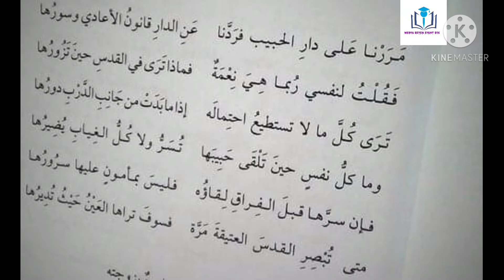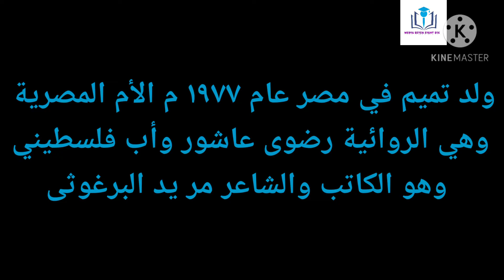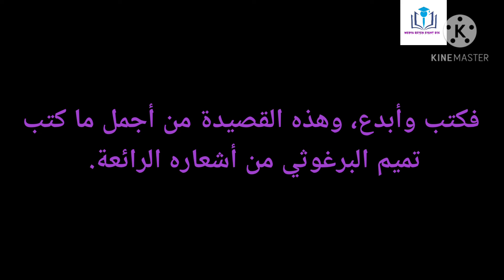تميم البرغوثي، شاعر القدس Al Andiya,Second Sem BCom/BBA Common Course Arabic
الٵندية
Second Semester BCom/BBA
Common Course Arabic
في القدس
تميم البرغوثي